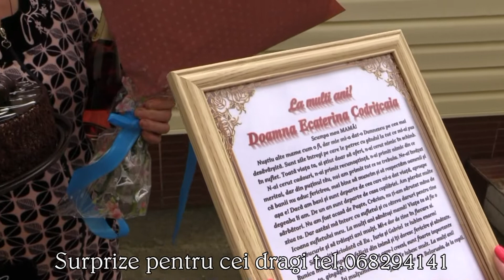Ecaterina Codrițcaia 17.08.2022